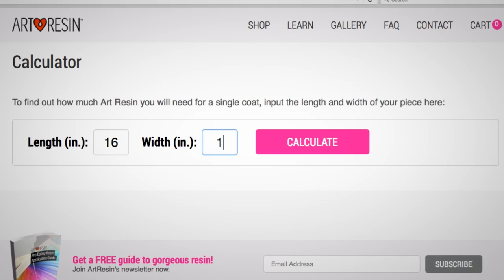Capa transparente de resina epoxi para obras de arte: ArtResin®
Vídeo práctico que muestra lo fácil que es usar ArtResin®, una resina epoxi no tóxica, sin compuestos orgánicos volátiles (COV) ni vapores, químicamente diseñada para ofrecer a largo plazo la mejor protección del mercado contra el amarilleo.

Pruébala en tus fotos, pinturas, muebles, trabajos en madera, medios mixtos, esculturas, vidrio, mosaicos, encáustica, dibujos, joyas, papel, collage, impresiones, manualidades, moldes de silicona...¡lo que te puedas imaginar! ArtResin se puede teñir, abovedar, cortar y perforar.